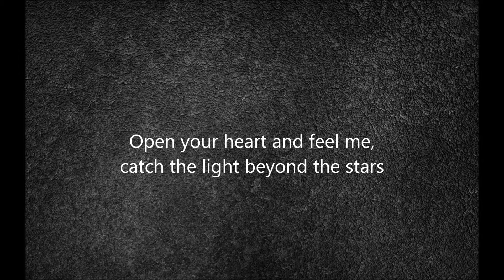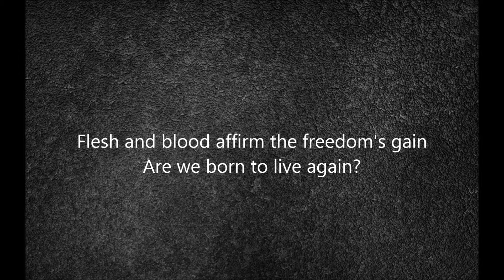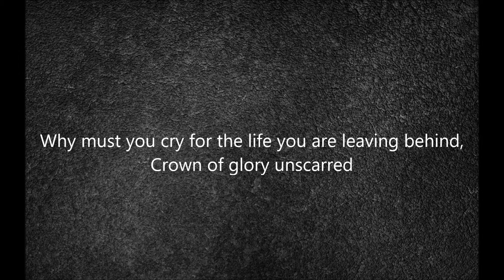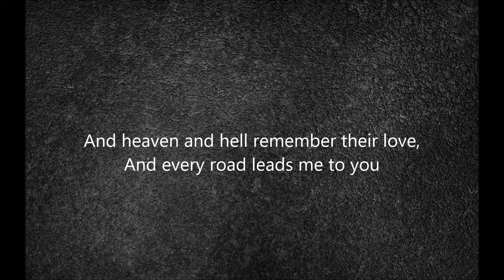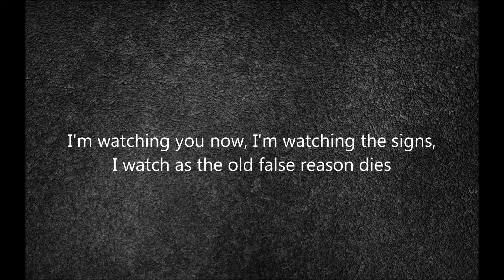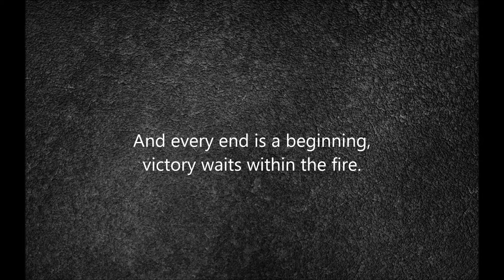Virgin Steele - Crown Of Glory (lyrics)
From album  The Marriage Of Heaven And Hell Part II